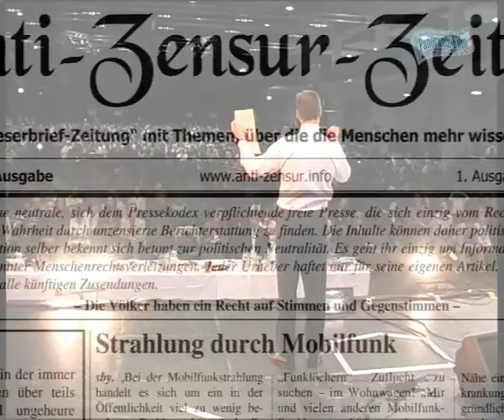3. AZK - Ivo Sasek - Nachwort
Ivo Sasek - Nachwort

Gründer und Moderator der AZK